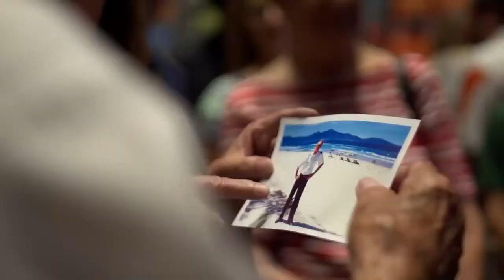Harold McMurran speaks about D-Day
The U.S. Space & Rocket Center held a special recognition of the 70th anniversary of D-Day Friday, June 6, 2014. The Center showed “D-Day: Normandy 1944,” a 45-minute, 3-D movie narrated by Tom Brokaw.

Special guest Harold McMurran spoke about his own D-Day experiences following the film.

McMurran served in the 546th Ordnance. Heavy Maintenance Company, Field Army, and landed on Utah Beach on D-Day. His company was then assigned to the Third Army and followed Gen. George S. Patton on to the Battle of the Bulge. McMurran returned home to Alabama in January 1946, and went on to attend the University of Alabama where he received a mechanical engineering degree. He was a member of the U.S. Air Force Reserves and served during the Korean Conflict.

His long engineering career included 17 years at NASA where he worked on the Mercury, Gemini and Apollo programs. He continues to work at the Moontown Airport repairing and inspecting aircraft.